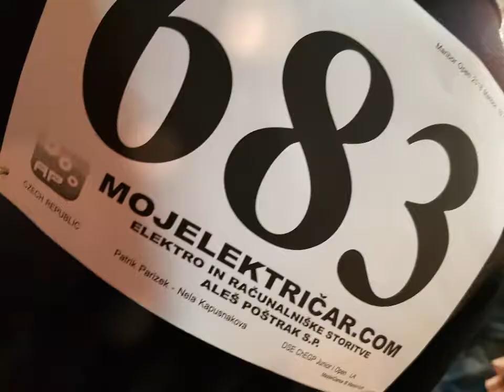MARIBOR OPEN 2018 🇸🇮 - WDSF - 2.12.2018